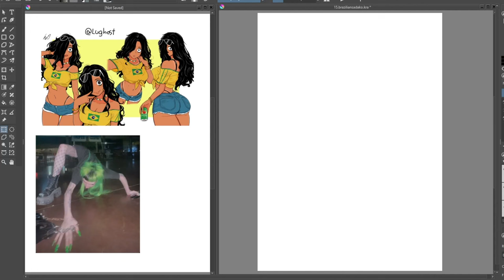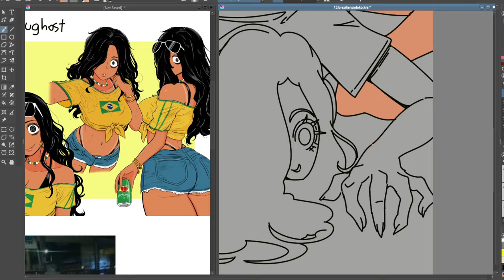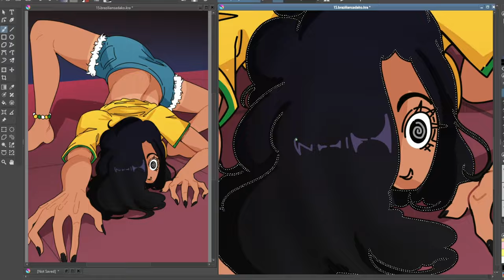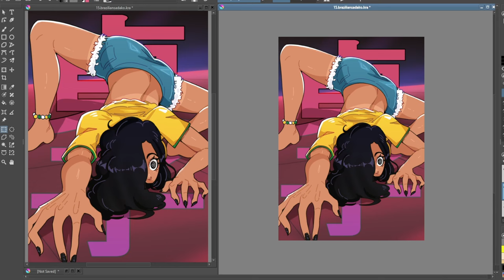brazilian sadako is a thing and i love it